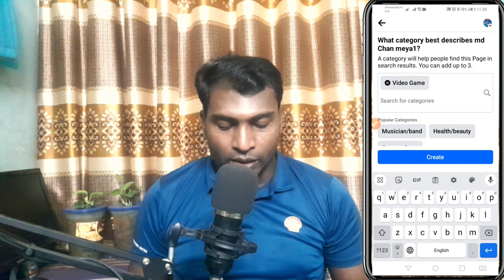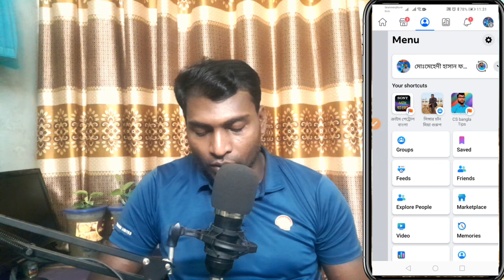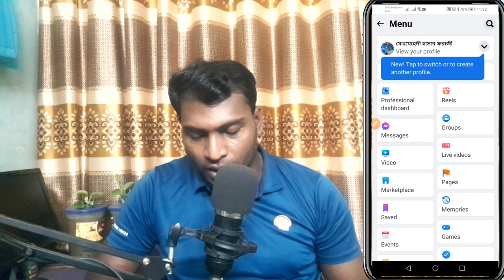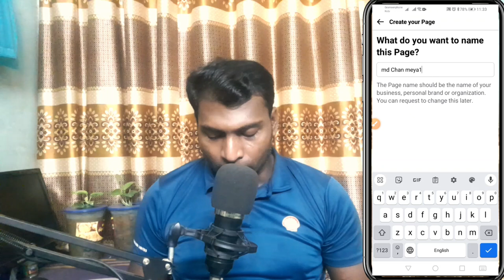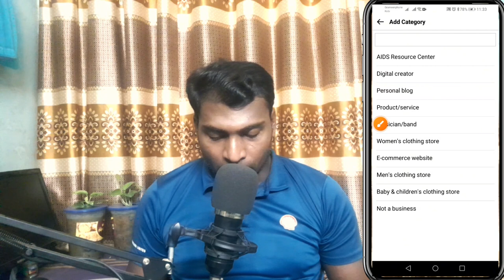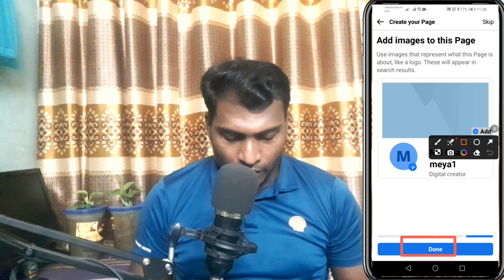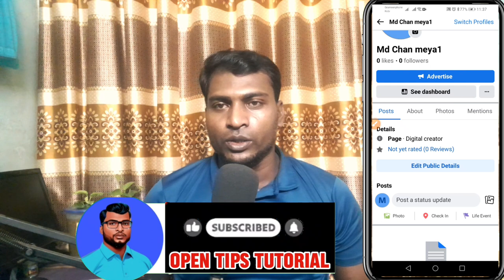সঠিক নিয়মে ফেসবুক পেজ খুলেন how to rite creator Facebook page🔥🔥🔥🔥🔥👇👇👇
I on Twitter: https: // T = zTvdu2EbuYlr7k1qAEutUw & s = 09
how to create a facebook page in 1 min,
how to create facebook business page sinhala 2022 0hio anzsrs,
how to create facebook page for shopify store,
how to create facebook page for content creator,
how to create facebook page without account,
how to create facebook page for youtube channel,
fb id ke kivabe page banabo,
how to create facebook business manager tutorial part 3 adys-fo6ok0,
how to create classic facebook page 2023,
how to create a facebook business page 2024,
how to create facebook page problem 2024,
how to create new facebook page 2023,
how to create a facebook business page 2023,
how to create qr code for facebook page 2023,
how to create a facebook business page 6,
how to create facebook page get 5k likes,
how to create facebook page after 5000 friends,
facebook page kivabe khulbo laptop,
facebook page create by jamal sir,
how to create facebook page for a company,
how to create a facebook page for your business,
how to create a facebook page and earn money,
how to create facebook page message auto response bot,
how to create a facebook page for selling products,
how to create a facebook page properly,
facebook page khula niyam,
how to create facebook page on fb lite,
how to create facebook page for ngo,
how to create facebook page and facebook group g_thfe103pg,
how to create facebook page without a personal account,